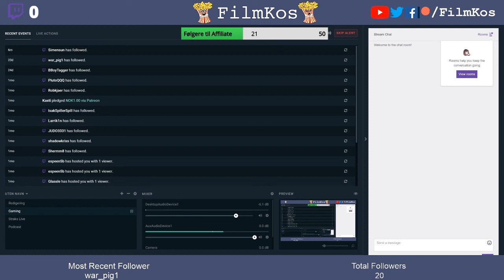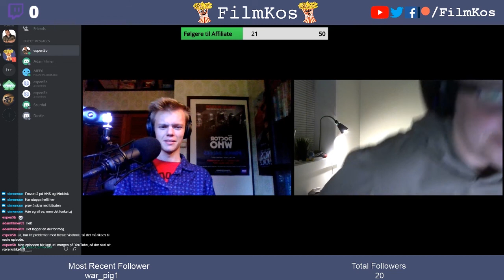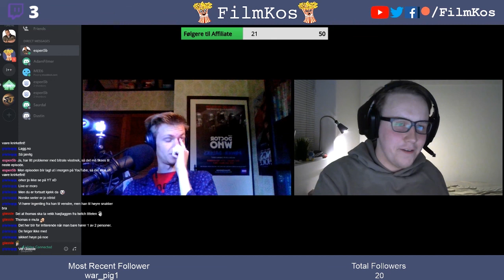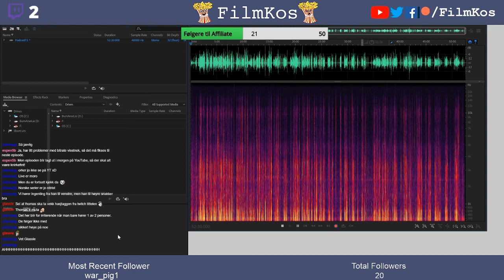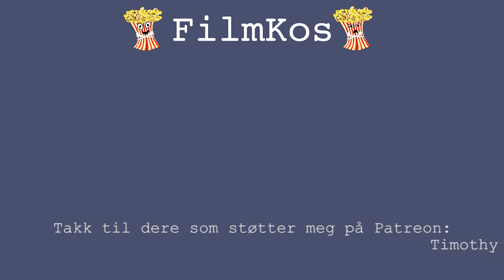Norsk Filmpodcast - FilmKos Podcast